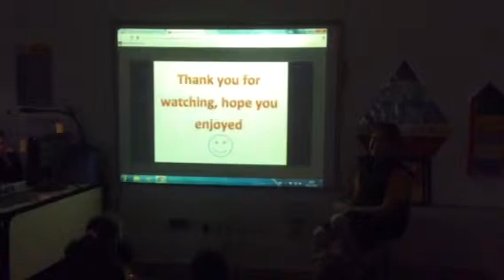Joud's Special Me - November 5, 2015